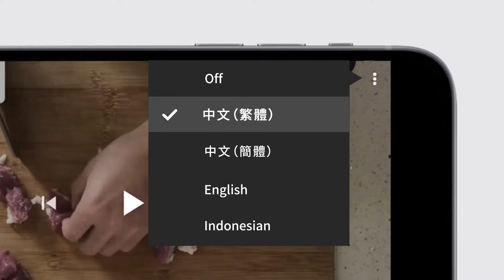法式西多士 French Toast [中/英/印 Subtitle]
法式西多士 / 法式吐司 / French Toast /Roti Bakar ala Perancis /Roti Bakar ala Perancis

材料/Ingredients/Bahan
牛奶/Milk/Susu                                                      100毫升/ml
雞蛋/鸡蛋/Egg/Telur                                             1隻/只/pc/buah
香草精/Vanilla extract/Vanila                              1茶匙/teaspoon/sendok teh
糖/Sugar/Gula                                                        1茶匙/teaspoon/sendok teh
肉桂粉/Cinnamon powder/Bubuk cinamon      1茶匙/teaspoon/sendok teh
桃駁李/油桃/Nectarine/Persik dan prem          1/3個/个/pc/buah
士多啤梨/草莓/Strawberry/Stroberi                   1颗/pc/buah
奇異果/猕猴桃/Kiwi                                               1個/个/pc/buah
血橙/Blood orange/Inti sari jeruk                        1個/个/pc/buah
麵包/面包/Bread/Roti                                           2片/slice/buah
牛油/黃油/Butter/Mentega                                  1湯匙/汤匙/tablespoon/sendok makan
蜂蜜/Honey/Madu                                                1湯匙/汤匙/tablespoon/sendok makan
雪糕/冰淇淋/Ice-cream/Eskrim                          1球/scoop/sendok